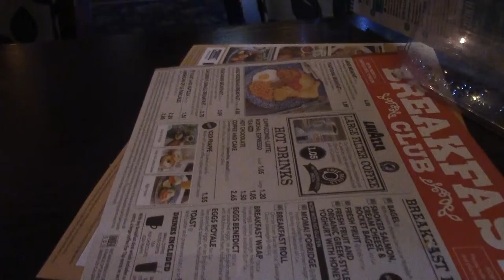Day 02 - Doze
The longest bar in Spoons I have ever seen. The Square Peg with 20 hand pumps. Google Maps to the Craven Arms. Help yourself to onions and fine ale central. Mild.